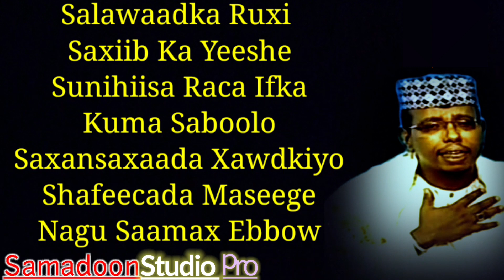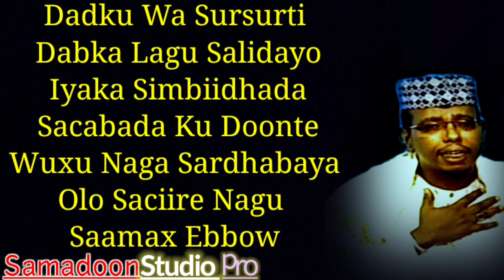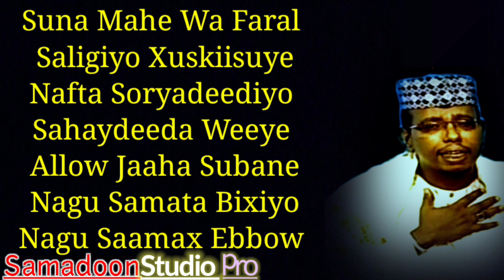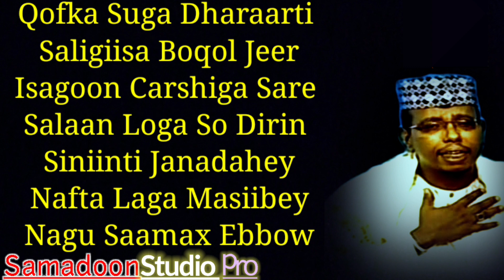OMAR ADEN 2023 | SALIGIISA SHARAFTA LEE | QASAYID LYRICS SOMALI MUSIC Samadoon Studio Pro mp4.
farsamada : Samadoon Studio Pro